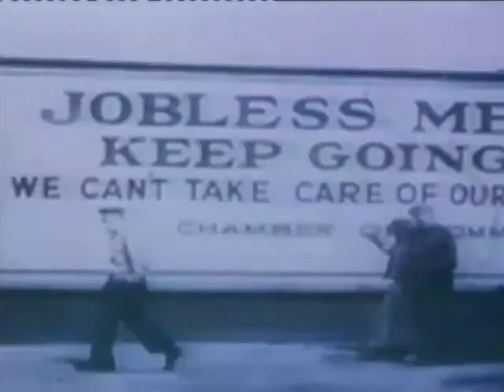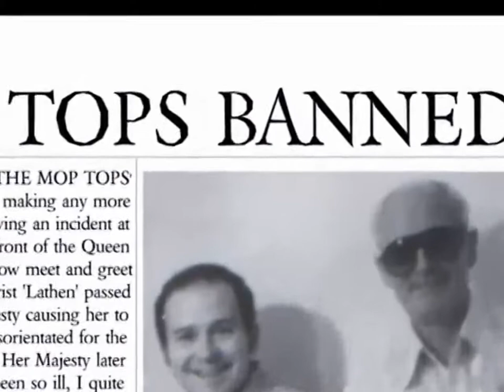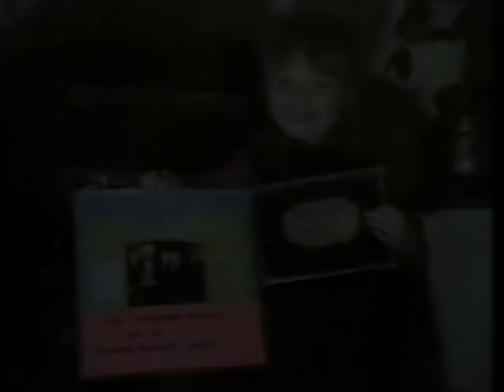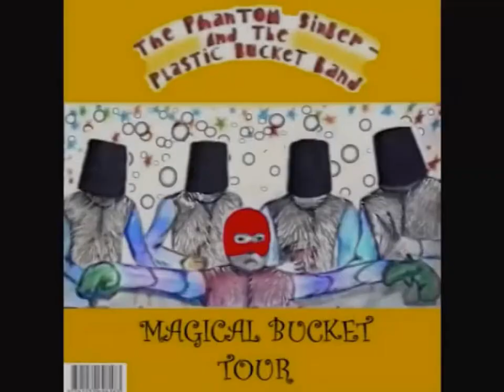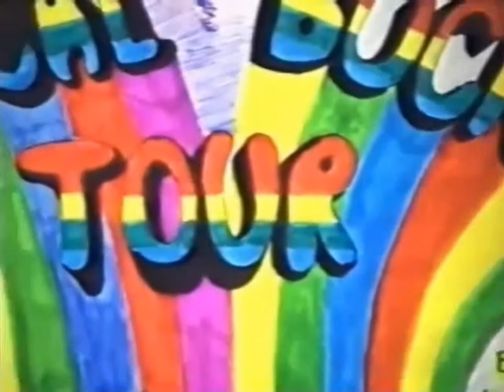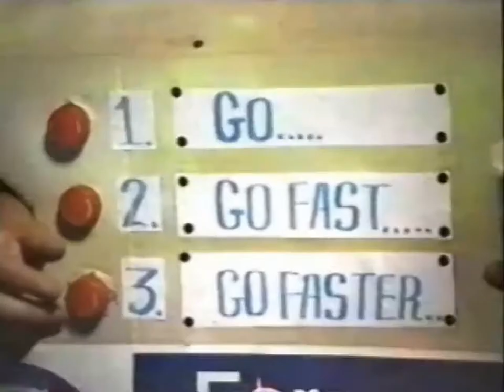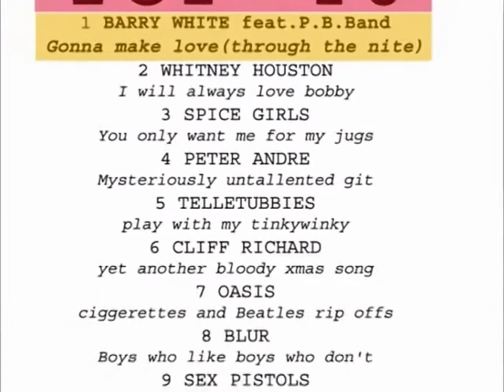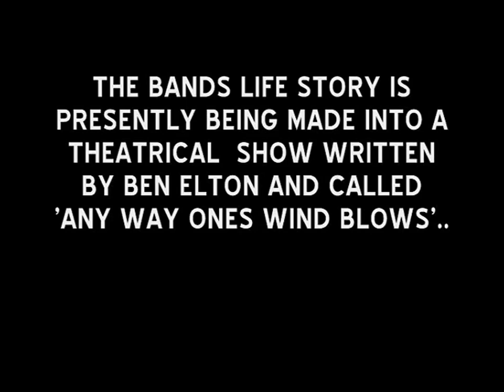The Phantom Singer and the Plastic Bucket Band Rocumentary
The 2nd B-movie from Cheapo Films exploresThe highs and lows of the Plastic Bucket Band in spoof Documentary form.